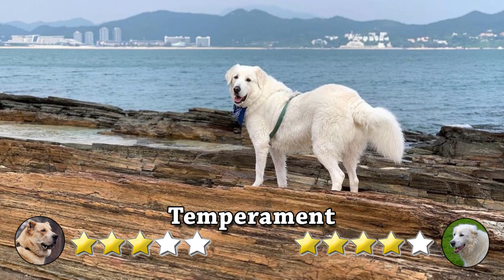WOLF DISTROYER - ALABAI VS THE MAREMMA SHEEPDOG